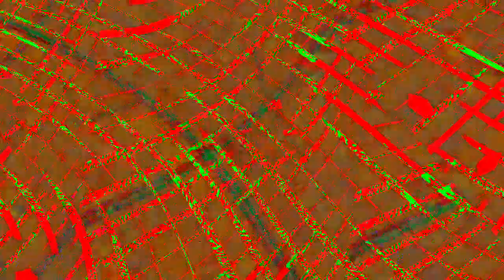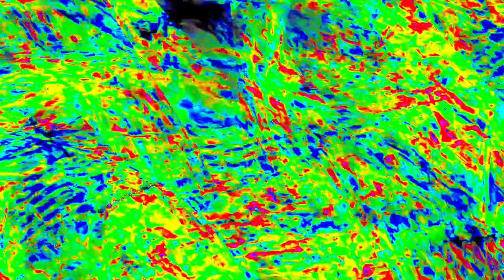[EPILEPSY WARNING] Movie 23 12 31 15h35m37s